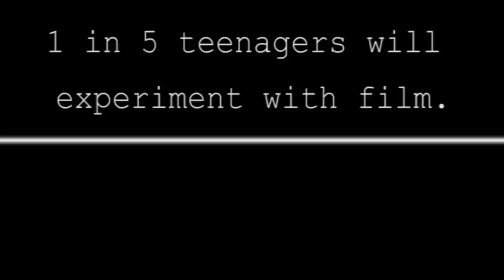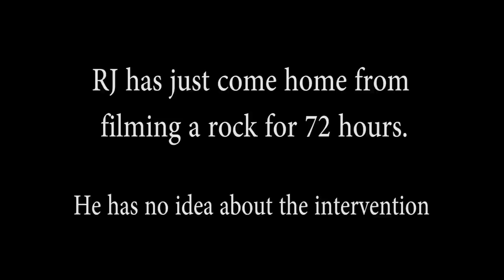The Filmtervention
Filmtervention (Film-ter-vention) - If you were just wondering how to pronounce it. It's a mix of film and intervention... I'm so good.

It seems RJ has taken too much of an interest in film. This video is an inside scoop on the life that RJ has hidden from his vlogs. Hahaha. Jk, I hope you guys enjoy this video! It was my first time playing around with some audio equipment, so don't mind the static in the background. :) Thanks for reading this too! HUHAHHAHAHAHA

No form of copyright or infringement was intended in the production or publishing of this video. All rights to the music pieces go to their respective artists/owners.